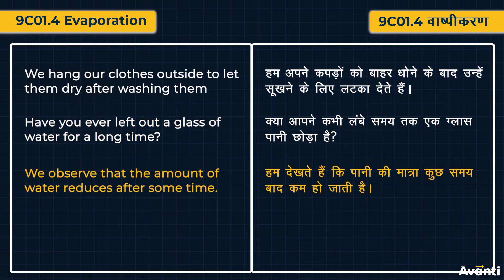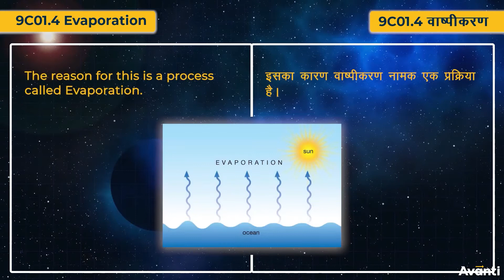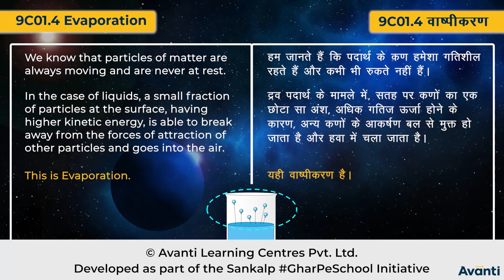1. 9C01.4 CV1 वाष्पीकरण | Evaporation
इस विडियो में आप कक्षा 9 की रसायन विज्ञान के अध्याय 1 (हमारे आस पास के पदार्थ) के एक महत्वपूर्ण concept "वाष्पीकरण" के बारे में सीखेंगे |
In this video, You will learn the important concept "Evaporation" of Chapter 1 (Matter in Our Surroundings) of 9th Chemistry(Science).